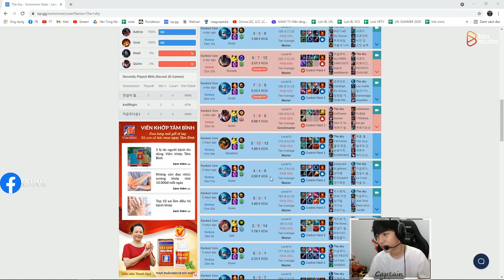CẨM NANG THÁCH ĐẤU: PHÂN TÍCH SỨC MẠNH CỦA GWEN TRONG TAY THESHY VỚI KÈO ĐẤU LEESIN CỦA NUGURI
►Lịch Live:
*22:00-23:30 hàng ngày trên Youtube
*23:30-03:00 hàng ngày tại